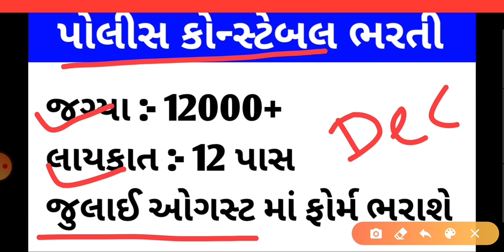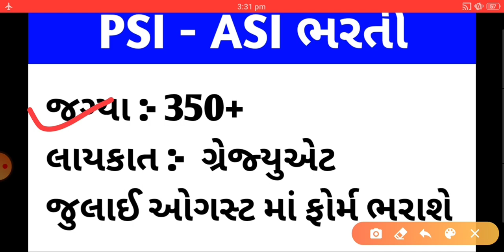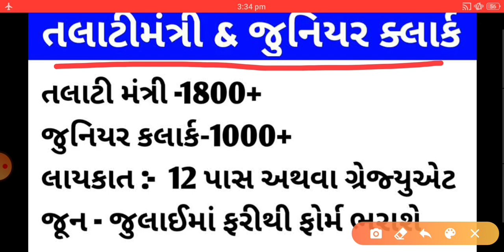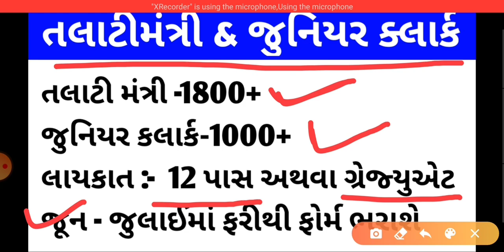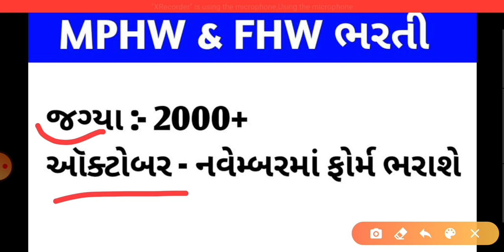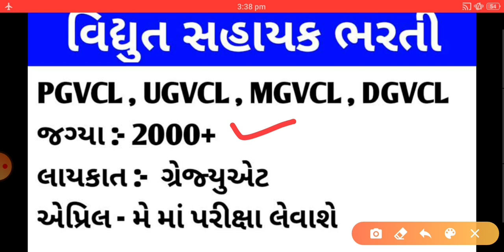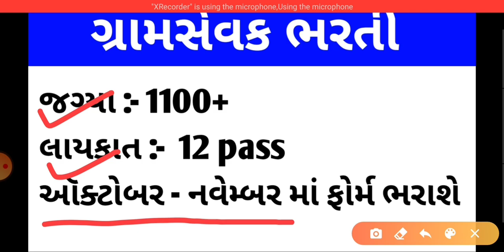Upcoming Gujarat bharti 2020 || ગુજરાત માં આવનારી ભરતી 2020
Upcoming bharti 2020 || ગુજરાત માં આવનારી ભરતી 2020 ||ગુજરાત ભરતી 2020 | Upcoming Gujarat government jobs 2020 |ગુજરાતમાં આવનારી ભરતી 2020 | Upcoming Government Job in Gujarat 2020 | Gujarat Bharti 2020